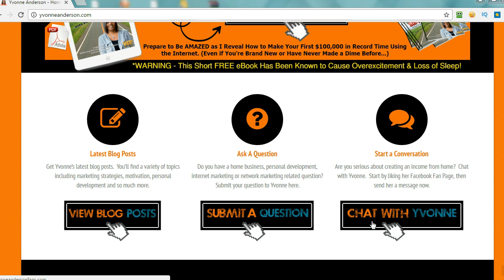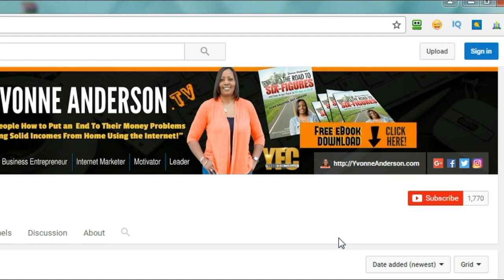Welcome to My YouTube Channel - Free Gift from Yvonne Anderson from Colorado (YFC)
If you're new to my YouTube Channel, let me first
say how excited I am that you've made it here.
Watch this short video first.  I've earned multiple
six-figures using the internet and marketing systems
and you can too.  I've got a free gift for ya!
Grab your copy of my Free eBook "The Road to Six-
Figures and How to Get There in 90 Days or Less!"
It's my way of saying Thank You for stopping by,
media, becoming a fan, and sharing my videos. :)
Start your own home business and earn fast
easy commissions from home for just $18
Yvonne Anderson a.k.a Yvonne from Colorado (YFC)
skype: yvoand303

yvonne anderson
yvonne from colorado
YFC

Fans of Yvonne Anderson from Colorado (YFC)